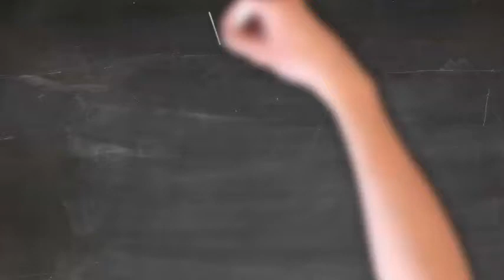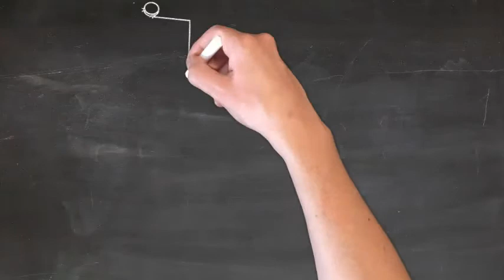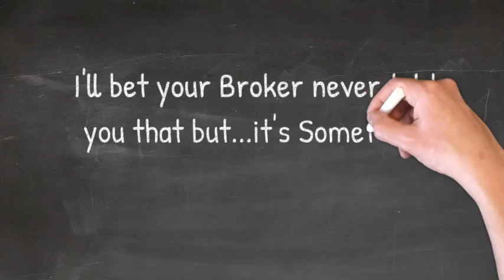Something To Think About 3: To IRA or Not To IRA? That Is The Question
Should you really postpone taxes to a later date?  We know that The IRS wants you to...let's see what you think.

Charlie Jewett
The Renovating Retirement Podcast